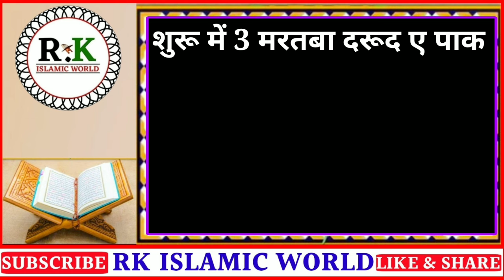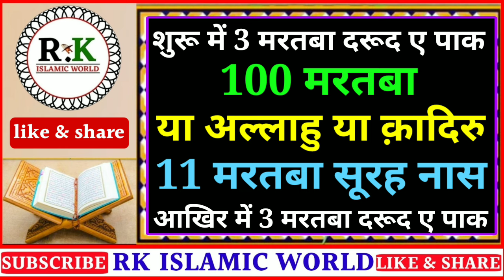7 Lal Mirch Par Surah Naas Padhne Ka Kamal | Most Powerful Wazifa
7 Lal Mirch Par Surah Naas Padhne Ka Kamal | Most Powerful Wazifa | Lal Mirch Ka Wazifa

Dushman Ko Bhagane Ka Wazifa,
Dushman Se Nijat Ka Wazifa,
Dushman Ko Zaleel Krny Ka Wazifa,
Dushman Ki Barbadi Ka Wazifa,
Ya Jabbar Ka Wazifa Dushman Ke Liye,Allah Ke Name Ka Wazifa For Dushman,
Dushman Ku Mauh Pr Tala Lagany Ka Wazifa,
Dushman Ko Teng Krny Ka Wazifa,
Dushman Sy Badla Leny Ka Wazifa,